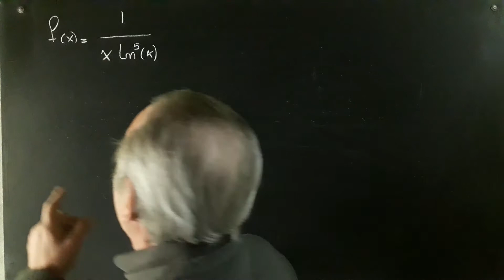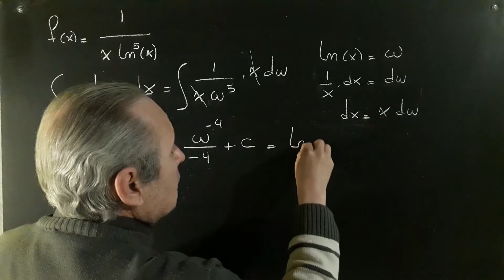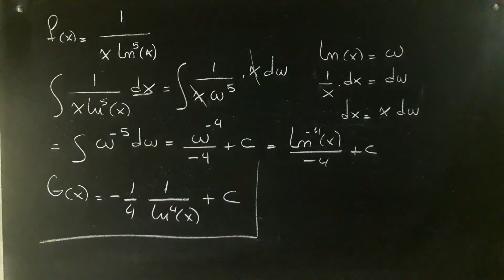Primitivas de una Función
Integrales por Sustitución@RicardoJara277